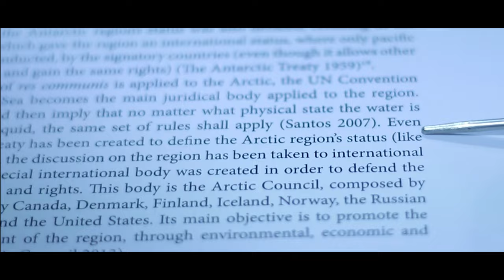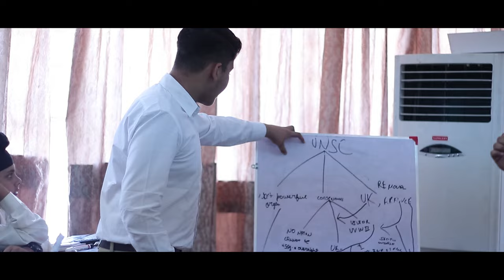ASMUN'17 Closing Ceremony! Now or Never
You came.
You made memories with us.
And here, we present to you the three days around the globe.
Closing Video ASMUN'17.